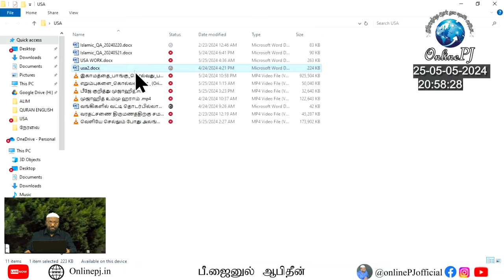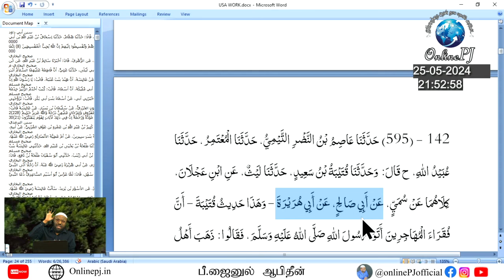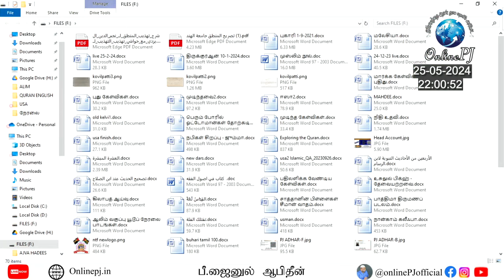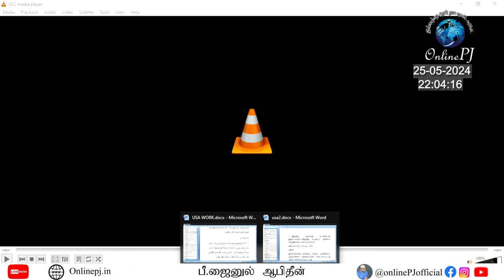அமெரிக்கா வாழ் சகோதரர்களுக்கான‌ ஆன்லைன் இஸ்லாமிய கேள்வி பதில் நிகழ்ச்சி - 25/05/2024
நாள் : 25/05/2024

தலைப்பு : இஸ்லாம் ஓர் எளிய மார்க்கம் | அமெரிக்கா மண்டலம் | ஆன்லைன் கேள்வி பதில் நிகழ்ச்சி | P Jainul Abideen